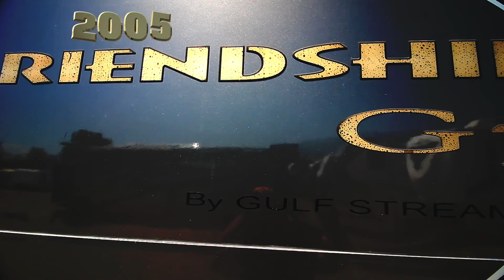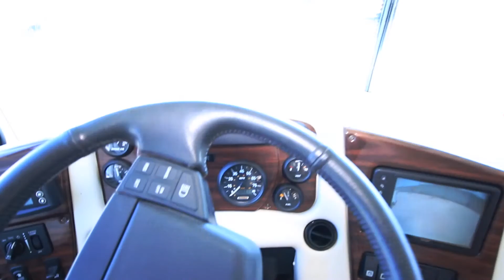2005 Gulf G7 Friendship model 8411 Full walkthrough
2005 Gulf G7 Friendship Model 8411

If you would like to check out this RV in person
We are located on:

We are receiveing new units daily so if we dont have what your looking for, request something specific on our website and we will do the searching for you and let you know when we get a match according to your needs.